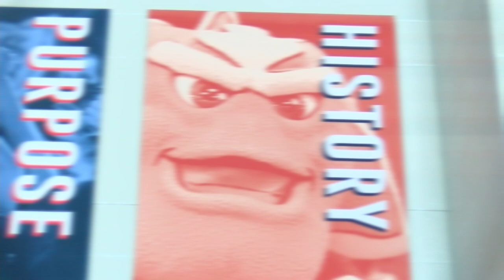Dr. Leisa Justus and the Four Pillars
Dr. Leisa Justus welcomes the Blackman Blaze to the 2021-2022 school year and explains Blackman's Four Pillars.